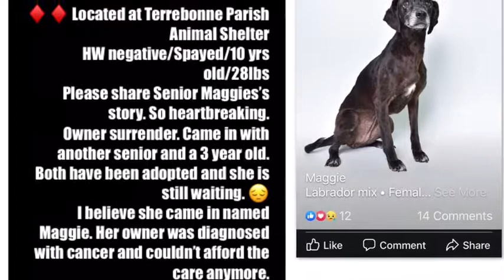hmrMags hailmaryrescue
About Us
Hail Mary Rescue is a 501c3 non-profit Animal Rescue. “TOGETHER WE MAKE IT BETTER” It’s not just a saying, it’s our creed and philosophy.  We save dogs from animal shelters, have them fully vetted and find excellent homes. We assist in getting medical help to dogs brought injured into area shelters. We temporarily hold shelter pets awaiting transport to other areas, assist with transport costs, donate to other rescues faced with vet costs, and provide pet food to local human food banks.  Hail Mary Rescue cannot take owner surrendered/strays. HMR is run by a board of directors with over 60 years of combined animal rescue experience.

Donations are always welcomed as this ensures we can continue our mission. "Moving Heaven and Earth to Improve the Lives of Shelter Animals.

Mailing: Hail Mary Rescue
259 School Lane